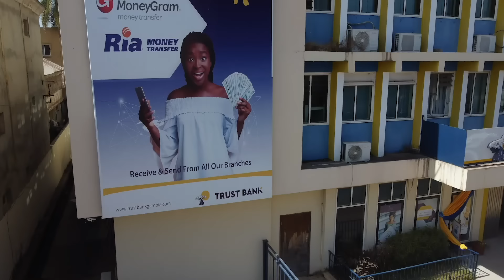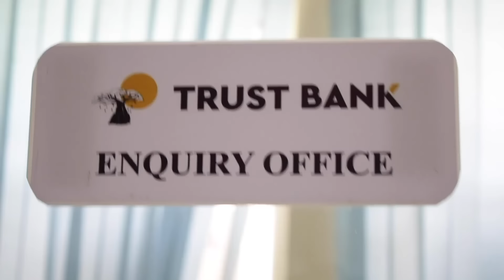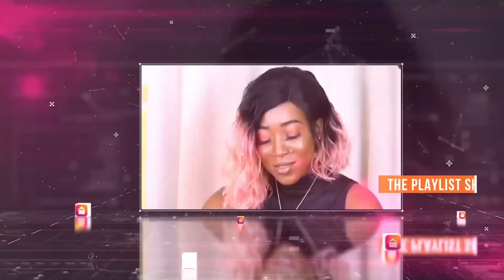Tobaski Special with Jali Naya and Band 2024